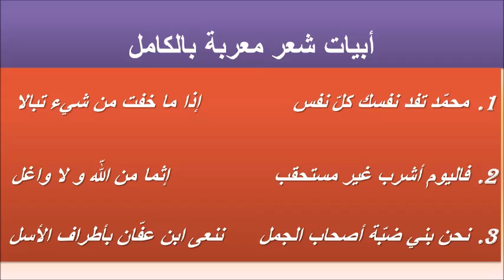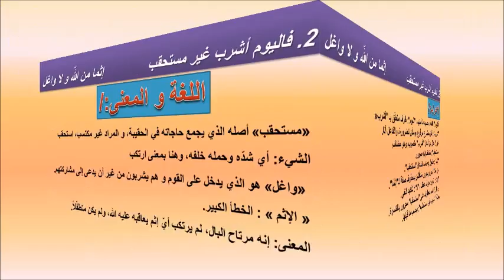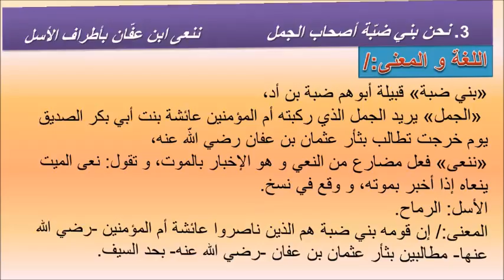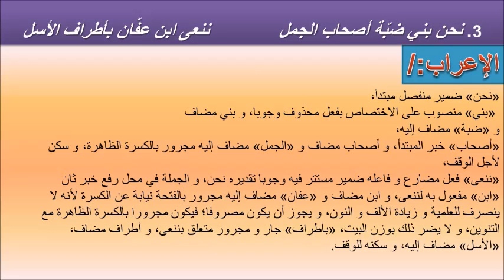نماذج أبيات شعرية معربة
محمّد تفد نفسك كلّ نفس              ‌ إذا ما خفت من شي‌ء تبالا
فاليوم أشرب غير مستحقب‌                 إثما من اللّه و لا واغل
نحن بني ضبّة أصحاب الجمل     ‌ ننعى ابن عفّان بأطراف الأسل‌
الشّاهد فيه: قوله «بني ضبة» حيث نصبه على الاختصاص بفعل محذوف، و هو مركب إضافي تعرف فيه المضاف لإضافته إلى معرفة بالعلمية.